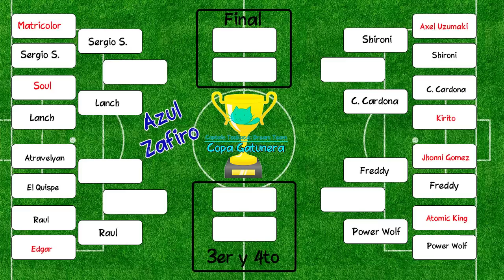¡De miedo el partido! 8vos "Kirito vs Cardona" | Copa Gatunera Azul Zafiro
¡Hola a todos! Subiré Gameplays de distintos juegos y otros vídeos de cosas que me vayan interesando.